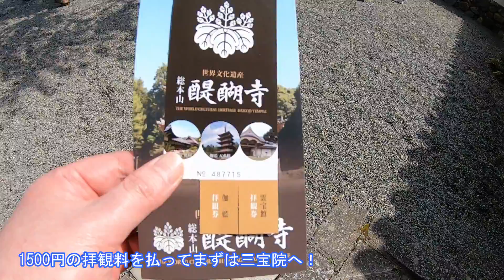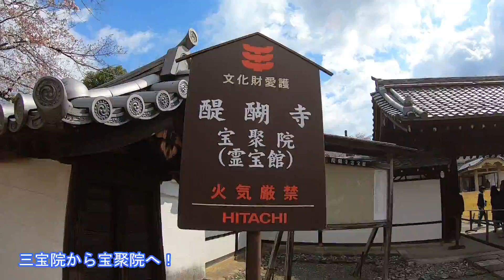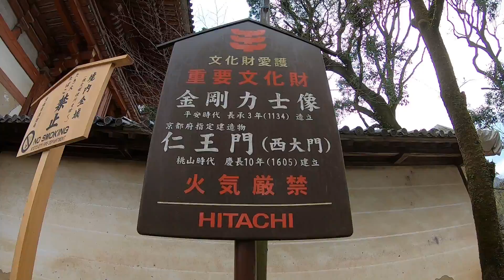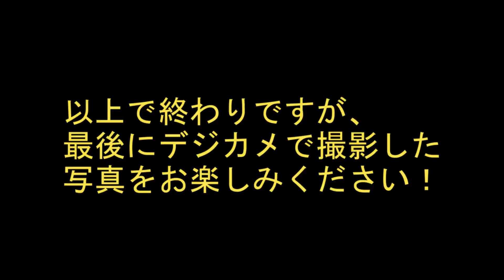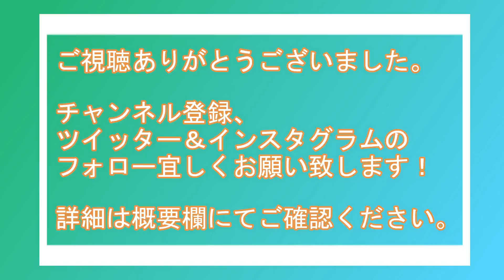【京都の桜2019】第二章 醍醐寺編 圧巻の桜景色！ Kyoto、Cherry Blossoms、Daigoji temple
桜の名所 100選にも選ばれている醍醐寺に行ってきました！

醍醐寺と同じ京都市伏見区に住んでいながら初の訪問だったのですが、ちょっと高いと思った拝観料1500円を払う価値は十分ありました。

撮影は平日だったのですが、海外からの観光客が多く、私が行った時には醍醐寺の駐車場はすでに満車でした。

醍醐寺へのアクセスは観光バスが一番楽かもしれませんが、地下鉄東西線の醍醐駅から徒歩で約10分ですので、土日の訪問をお考えの方はマイカーではなく、電車での訪問を強くオススメします。

●撮影機材

GoPro HERO7

Nikon COOLPIX A900

Filmora9 ビジネス版（商用ライセンス）